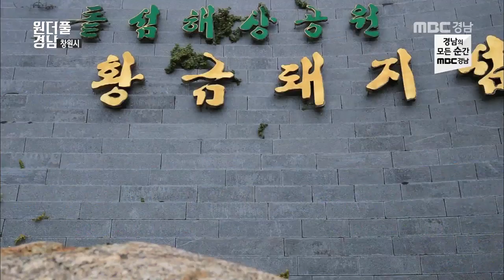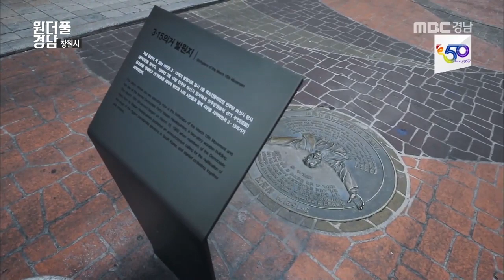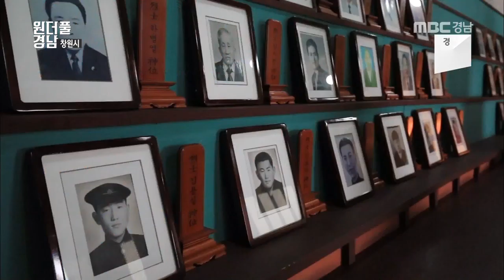2019 황금돼지띠 맞춤여행지_창원 마산 돝섬과 민주 성지, 창원 주남저수지 [원더풀경남 181220